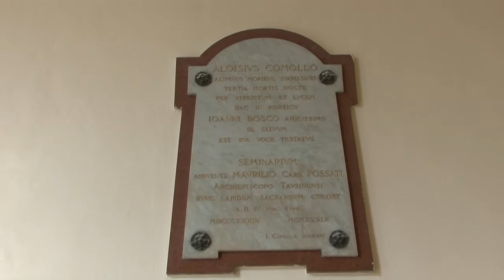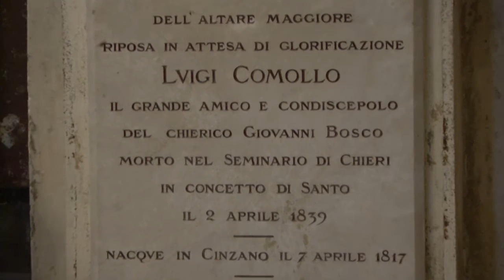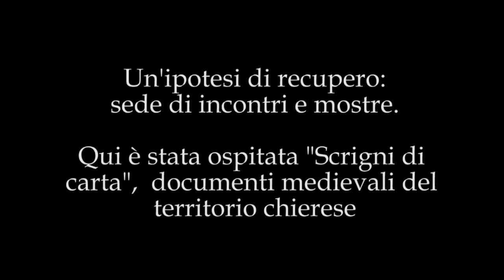San Filippo: la chiesa e il convento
Realizzato in collaborazione e su impulso del liceo Blaise Pascal, che ha sede nell'edificio, un video pensato per partecipare al Bando nazionale "La scuola adotta un monumento" e promuovere la conoscenza e le ipotesi di recupero del complesso architettonico chierese.